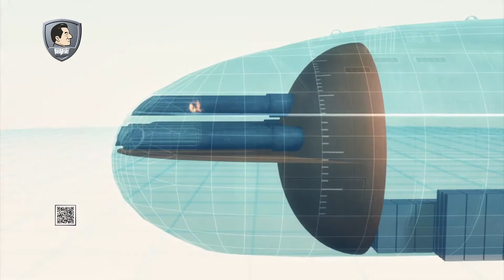张召忠说第64期：印度潜艇把阿三潜艇干沉了！！